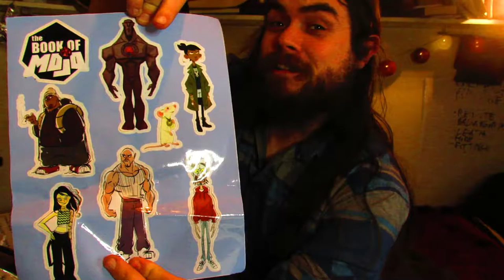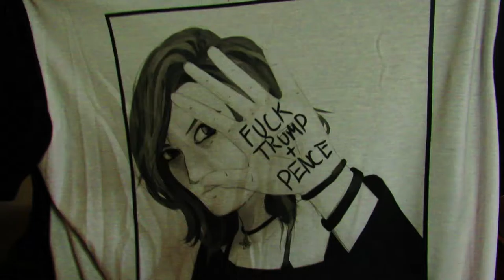The Book of Mojo and Pyrokinesiss Art Unboxings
Unboxing of my Book of Mojo backer rewards and a t-shirt fro  Pyrokinesiss Art.

The music is Carpe Diem by Kevin McCleod used on a creative commons 4.0 attribution licence.